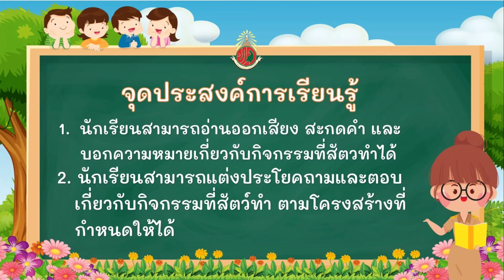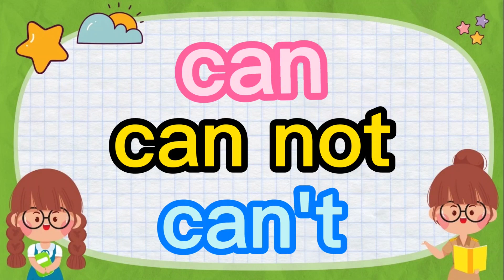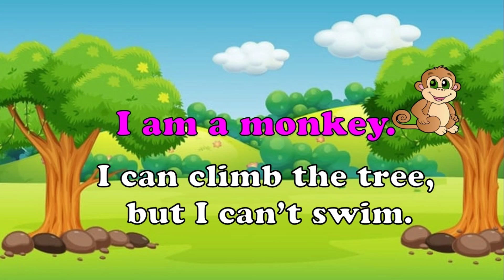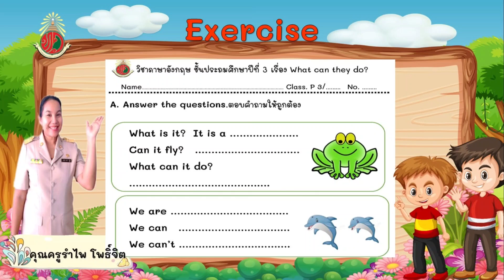English for grade 3: What can animals do: 5 August 2021